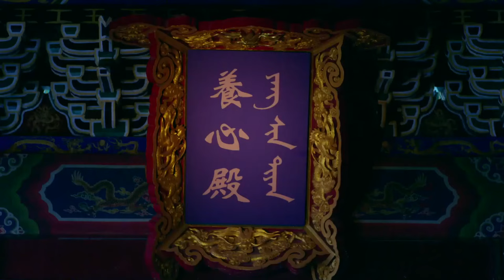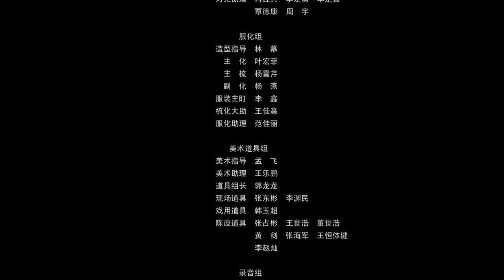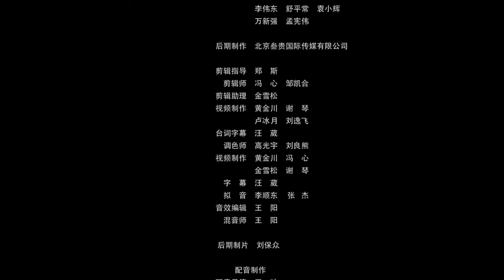【ENG SUB】《吃货皇后 第二季 Foodie Queen S2》FULL 04【芒果TV大芒】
简介：刁真真再次成为魏朝皇后，却无意间发现唯一能回到现在的方法，于是她在宫中制造了各种啼笑皆非的意外事故，却都被皇上所救。在这个过程中，二人逐渐情感升温，日益甜蜜。但贴身宫女素素的出现，却打乱了这一切。素素酷似皇上“白月光”，神秘身份的背后又隐藏着许多秘密……这对超时空情侣究竟能否终成眷属？